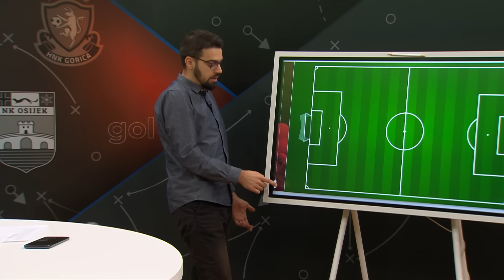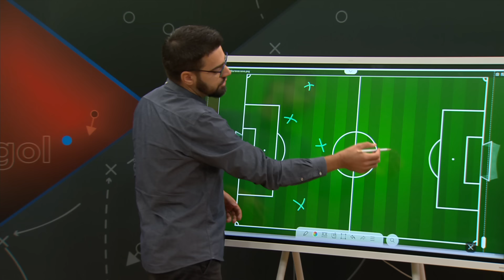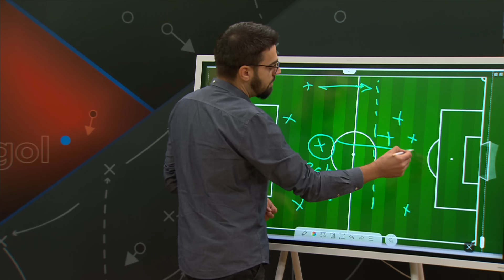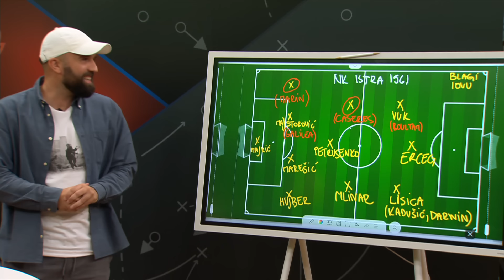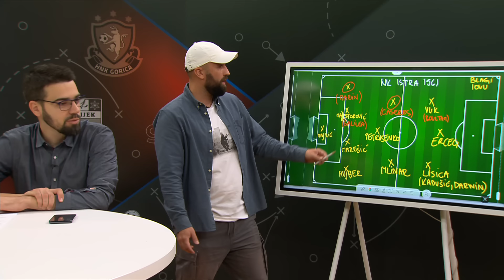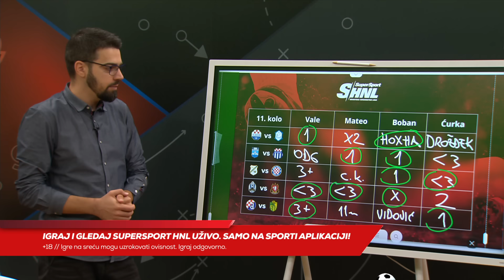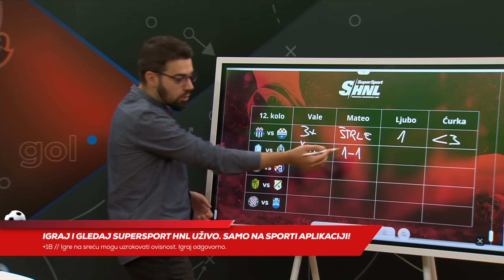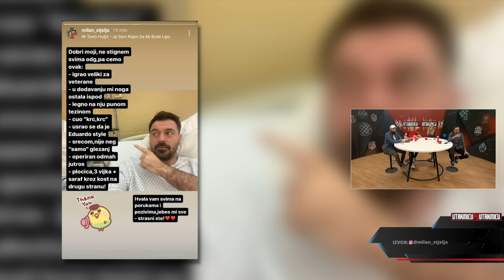Volim podcast koji teče | Utakmicu po utakmicu | Epizoda 12 | S23/24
0:00 Vežite se...
2:13 Q and A
4:12 Livaja
13:27 Misterij škripanja
17:24 Livaja 2
21:14 Sakupljači lopti
24:35 Servisne informacije
26:09 Jadranski derbi
29:23 Taktički kutak
41:42 Patrik Kolarić
43:26 Obiteljski ručak u Hrvacama
45:12 Povijesni kutak
47:25 Balkanni vs Dinamo
51:21 Dinamo vs Istra 1961
52:24 Maxime Bernauer
57:05 Ča im delaju?
1:03:03 Mahir Kolinger
1:05:07 Lokomotiva vs Gorica
1:05:50 VAR linija
1:07:45 Tim Matauž
1:11:54 Kaiserslautern
1:16:33 Osijek vs Rudeš
1:17:37 Ivo Smoje
1:20:15 Mumlek 400
1:22:15 Rudeš
1:24:22 Mladina
1:25:14 Derbi Banske Hrvatske
1:27:44 Michael Agbekpornu
1:33:37 SuperSport kladionica
1:39:08 HNLseri
1:47:59 Plantaža kave u Porto Alegreu
1:49:11 Nedaj se Miki

Ovotjedna epizoda podcasta Utakmicu po utakmicu odrađena je u punom sastavu naših voditelja. Valentina Miletić, Igor Ćurković, Mateo Pukšar i Ivan Ljubić tijekom gotovo dva sata komentirali su niz aktualnosti vezanih uz hrvatski klupski nogomet.

Jasno, veliki je prostor dobila cjelokupna priča oko Marka Livaje i njegova oproštaja od hrvatske reprezentacije. Koliko je nešto morbidno i toksično u odnosu između Rijeke i Hajduka, kako su Riječani i kao ljudi i kao navijači razočarali jednog od naših voditelja te koji je uopće povod Armade da toliko mrzi Livaju - sve su to pitanja na koja su naši voditelji pokušali pronaći odgovore